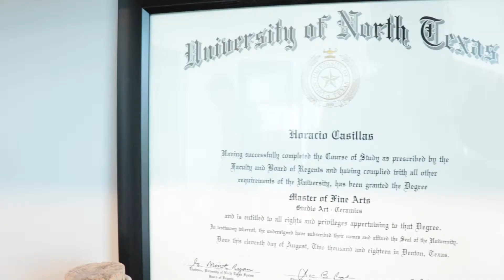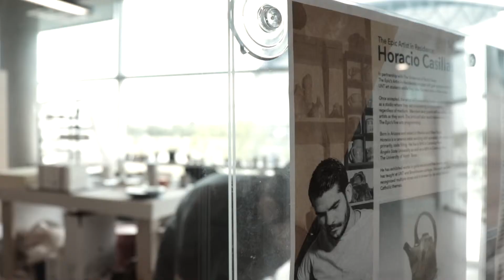Horacio The Epic's first Artist in Residence